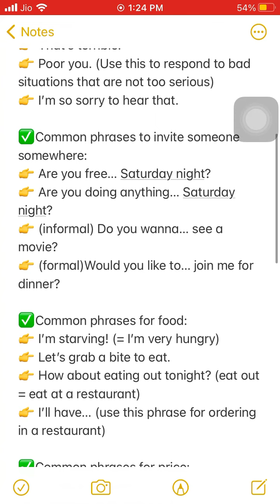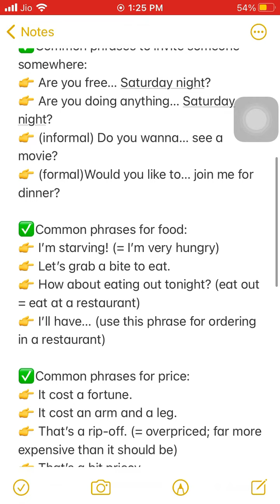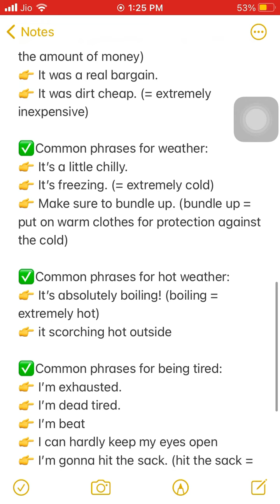Common phrasal for ielts success please share and subscribe my channel